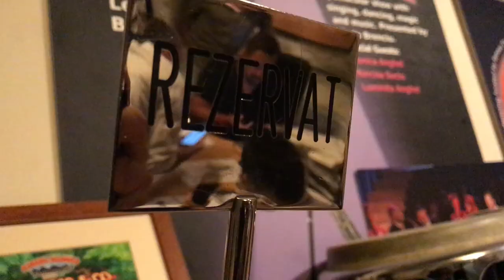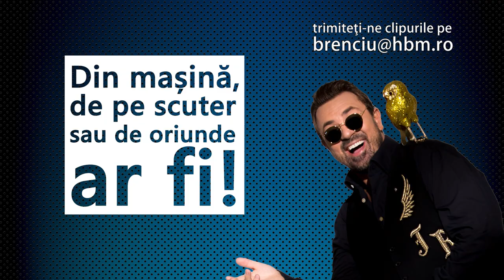BRENCIU (9) - VREM UN BACKING I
Pe parcursul catorva episoade, veti vedea cum s-a nascut, cum s-a desfasurat si in ce mod s-a materializat aventura cautarii de voci feminine. Nu-i deloc usor cu fetele din ziua de azi! :-)

Operator:  HB, Marius Talaba
Filmat cu iphone 7 si go pro (hero 5)